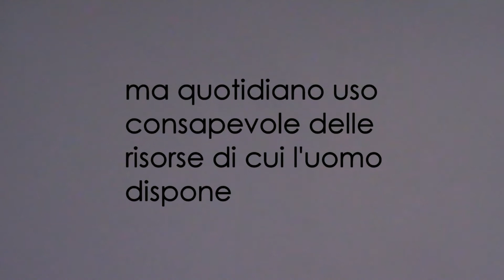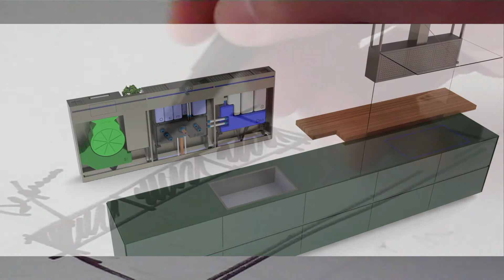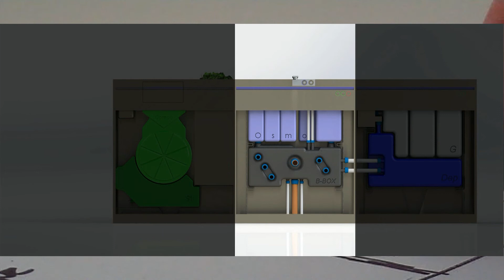Etica in cucina | video realizzato dal TERZO ciclo LabDesign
BELLA, BUONA & BRAVA intesi come sintesi del prodotto artigianale italiano.
L'idea di cucina contenuta nel "manifesto" elaborato dai SEI architetti Giuseppina Bruno, Anna Calabrese, Giovanni Gugliotta, Alessandro Licciardello, Solaria Sclafani, Carla Sorrentino e dal direttore di laboratorio architetto  Roberto Forte nasce da un'unica analisi critica con l'intento di non fermarsi all'immagine o alla funzione di ciò che si progetta considerandola come luogo vivo e complesso dell'abitare. Una visione di cucina "brava" che comunica il ciclo della vita dei materiali coi quali è composta, i limiti della propria eco-compatibilità invitando l'uomo a procedure educative di natura etica, da esportare.